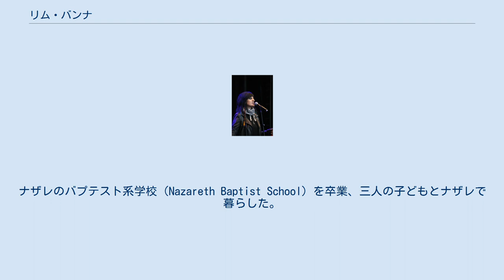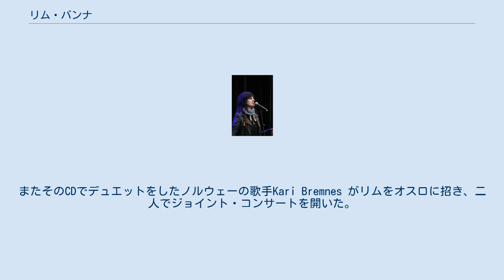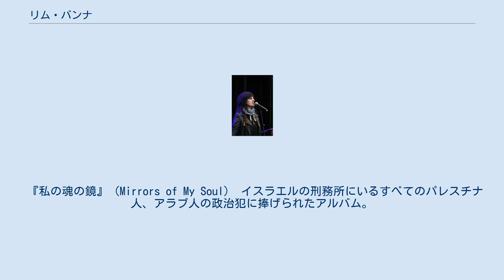リム・バンナ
リム・バンナ（Rim Banna、1966年12月8日 - 2018年3月24日（アラビア語ريم بنا）はパレスチナの歌手、作曲家、編曲家、活動家。
イスラエルのナザレ出身。
活動期間は1985～2017年。
パレスチナに伝わる伝統的な歌や詩の現代的アレンジで知られる。
ナザレのバプテスト系学校（Nazareth Baptist School）を卒業、三人の子どもとナザレで暮らした。
ウクライナ人のギタリストのLeonid Alexeyenkoとはモスクワの高等音楽学校で出会い1991年に結婚、2010年に離婚。
多くの楽曲を発表、アル＝ジャジーラの番組خاطرة في القاطرةのキャスターを務めるなど活躍した。
 リム・バンナが注目され人気を集めたきっかけは、1990年代前半、パレスチナで忘れかけられていた童謡を独自のアレンジでリリースしたアルバムApril Blossomsだった。
パレスチナの家庭でそれらの歌や韻律が再生したのはリム・バンナの功績だと言われる。
 オリジナルも発表した。
力を入れたのはパレスチナ人、特にヨルダン川西岸地区のパレスチナ人の闘いを伝えることだった。
彼女自身は自分の音楽を「文化的な自己主張の手段です」と言っている。
 「私たちの務めは、メロディーがついていない伝統的なパレスチナの言葉を集めることです。それらの言葉が失われないために、現代的でありながらもパレスチナの伝統音楽の影響を受けたメロディーをつけるのです」と彼女は答えている。
 この方法によって、リム・バンナは伝統的な技法の模倣以上のことをやってのけた。
「オリエンタルな歌唱法はほとんどが装飾的です。でも私の声はより二面的で、太い声なのです。自分の声に合った歌を作ろうとしました。あらゆる点で新しいものを作りたいと思っています。そのひとつが、パレスチナの音楽と魂を世界に紹介することなのです」 ヨルダン川西岸地区でのコンサートのほか、ガザの聴衆にインターネット・ライブでの配信もおこなった。
2009年1月8日にはシリアで初めてのコンサート、チュニジアでも2011年7月25日にコンサートをおこなった。
ベイルートでの初コンサートは2012年3月22日。
 『悪の枢軸からの子守唄』（Lullabies from the Axis of Evil） リム・バンナがヨーロッパで人気が出始めたのは、ノルウェーの音楽プロデューサー、エリック・ヒルスタッドが2003年のCD『悪の枢軸からの子守唄』（Lullabies from the Axis of Evil）に参加を呼び掛けたことがきっかけだった。
またそのCDでデュエットをしたノルウェーの歌手Kari Bremnes がリムをオスロに招き、二人でジョイント・コンサートを開いた。
 『悪の枢軸からの子守唄』のアルバムは「ブッシュ大統領へ パレスチナ、イラク、イラン、ノルウェーの女性シンガーが捧げる音楽による反戦メッセージ」という副題がつき、北朝鮮、シリア、キューバ、アフガニスタンの人々が彼らの子守唄を英語圏の演奏者と歌うことにつながった。
翻訳により英語圏の聴衆にも彼らの歌が届いた。
 『私の魂の鏡』（Mirrors of My Soul） イスラエルの刑務所にいるすべてのパレスチナ人、アラブ人の政治犯に捧げられたアルバム。
 2018年3月24日、9年間乳がんと闘ったのちに故郷のナザレで死去。